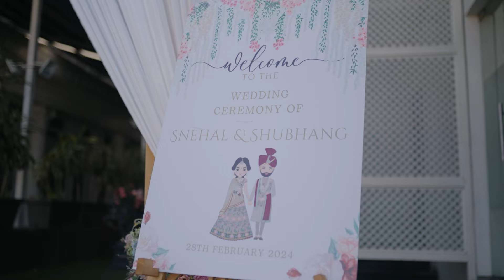Snehal & Shubhang | Wedding | Raaga Heritage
DOP - Omkar Jadhav